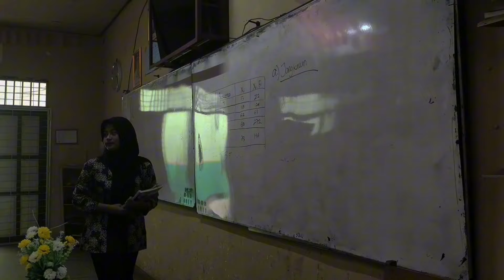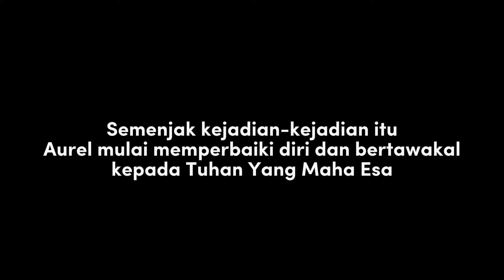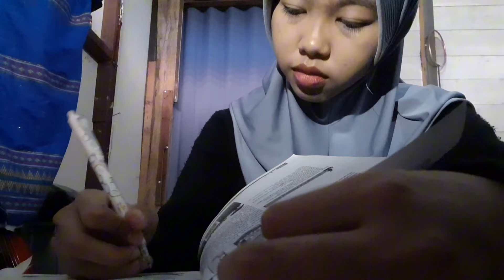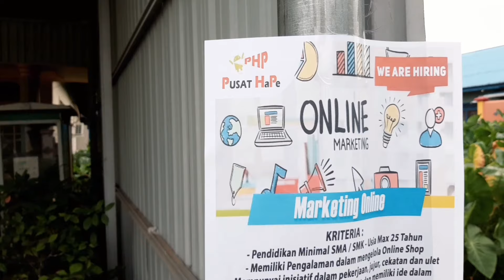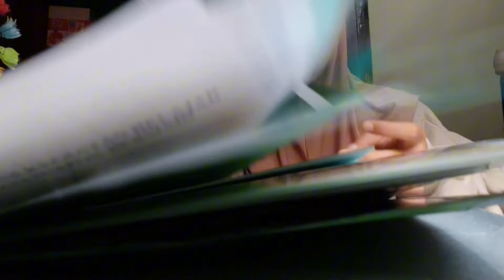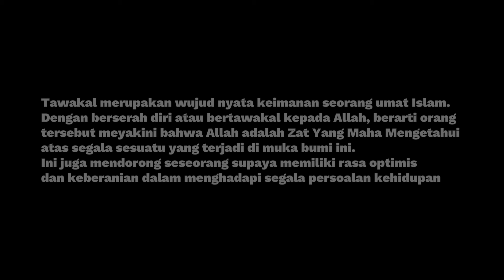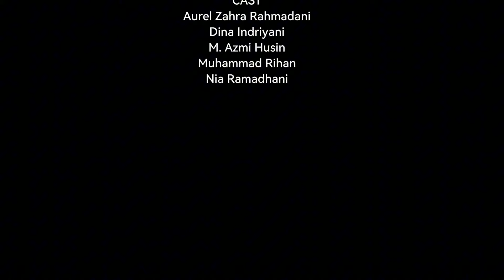Aku dan Takdir | Film Pendek [Menyikapi takdir dengan ikhtiar dan tawakal]